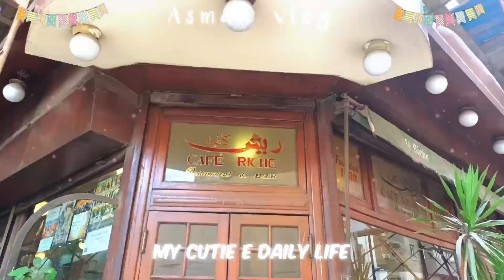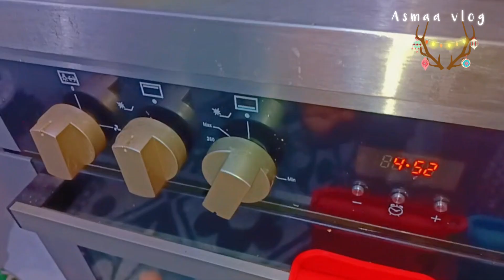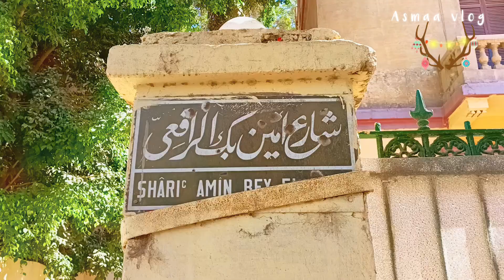فلوق . منزلي الجديد 🪞 . كيك و دونتس ولاتيه . اكلاتي ليوم كامل . living alone vlog 💒🌥️🩷🧋🍩🧁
حبايب جلبي ♥️
اتمني لكم كل السعاده والهنا 💖💖💖
اتمني الفيديو يعجبكم واي حاجه تحبوا اني اعدلها او اضيفها او اي افكار للفيديوهات اتمني تكتبوهالي ف التعليقات او تبعتوهالي علي الانستجرام في اللينك ده
عددنا وقت تحميل الفيديو 5820🫰✨❤️ فلوچ العوده 🤍
شكرا ليكم انكم وصلتوني للرقم ده واتمني نكبر اكتر واحتفل ب 10,000 مشترك قريبا ياااارب🎁🎉🫶🏻